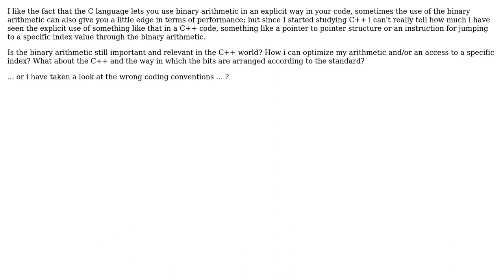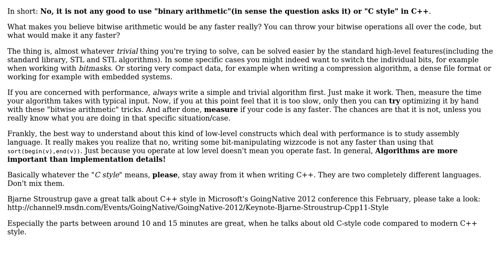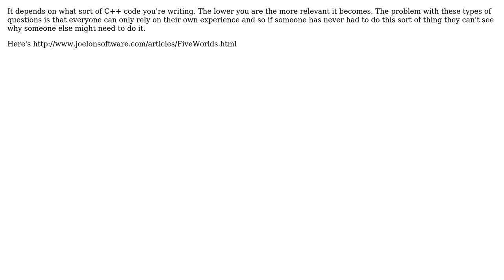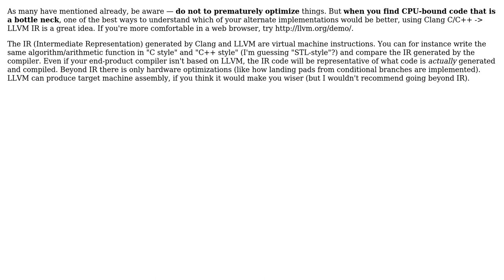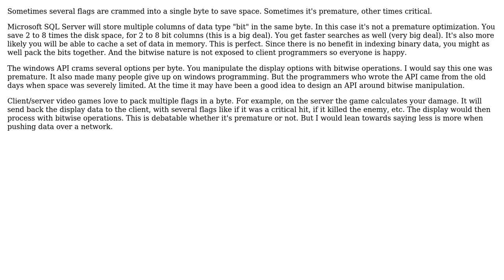Software Engineering: Is it any good to use binary arithmetic in a C++ code like "C style"?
With thanks & praise to God, and with thanks to the many people who have made this project possible! | Content (except music & images) licensed under CC BY-SA | Music | Images & others | With thanks to user zxcdw user zvrba user Yusubov user user827992 user Thomas Eding user rsms user md5 user Lord Tydus user James user Caleb and the Stack Exchange Network Trademarks are property of their respective owners. You are responsible for your own actions.